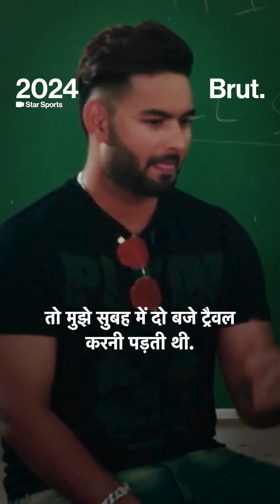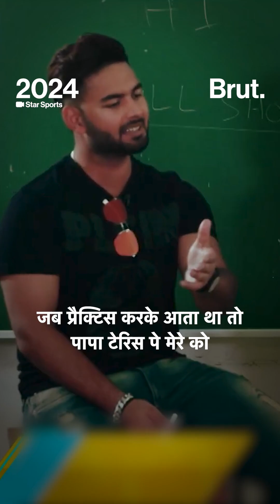Rishabh Pant ने बताया क्रिकेट खेलना कैसे शुरू किया? | Brut Hindi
IPL ऑक्शन में 27 करोड़ में बिके Rishabh Pant, जब उन्होंने खुद की क्रिकेट जर्नी पर बात की.
Footage Credit: @starsports